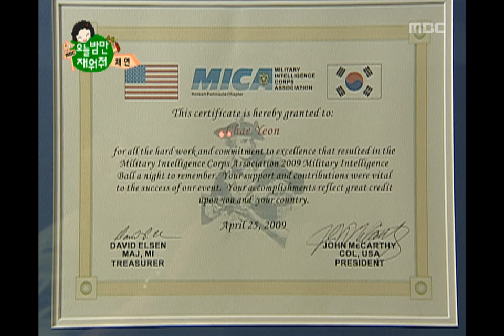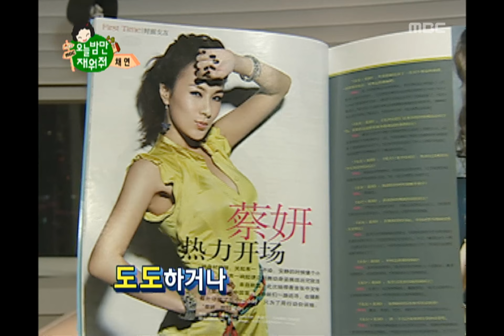May I Sleep Over?, Chae Yeon #02, 채연 20090711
May I Sleep Over?(오늘밤만 재워줘), 32회, EP32, 2009/07/11, MBC TV, Republic of Korea

채연 집 입성